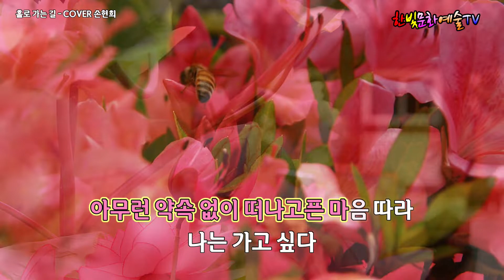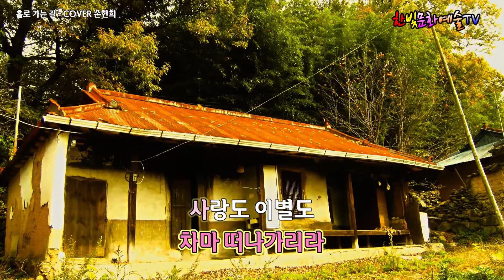홀로 가는 길 - COVER 손현희(원곡 남화용) @hanbit_heritageTV @hanchangTV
홀로 가는 길 - COVER 한빛 손현희
원곡 - 남화용, 작사.작곡 - 남화용

※ 한빛이 꾸리는 [문화재와 여행 채널]도 있습니다.
우리나라 구석구석의 문화재와 여행지의 아름다운 풍경과 거기에 얽힌 이야기를 들려드립니다.